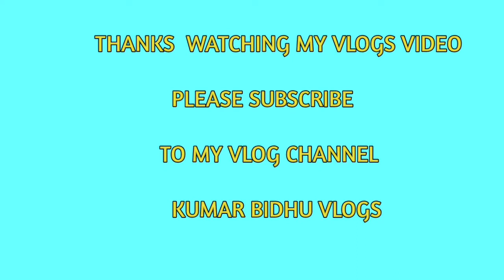New Year Celebration in West Bengal at Digha @Manoj Dey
New Year Celebration of NewoCoin in West Bengal at Digha

Thanks Watching My Vlogs